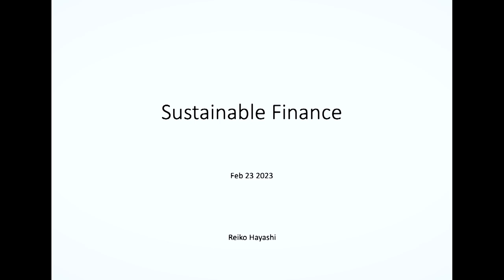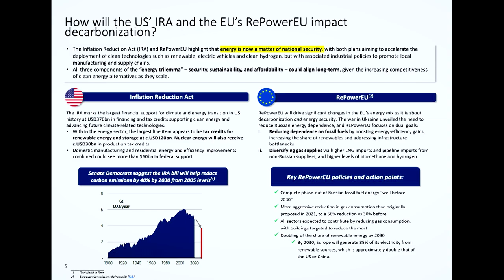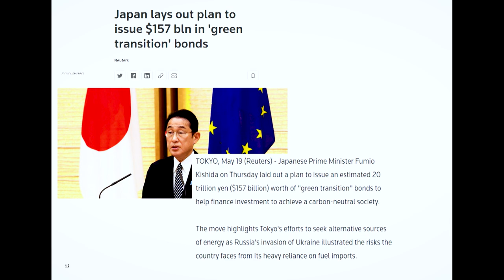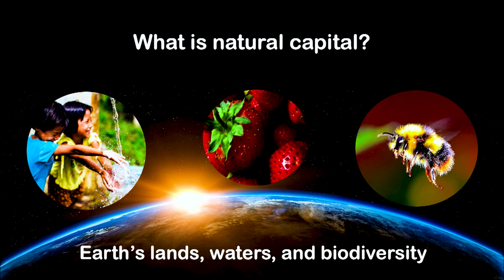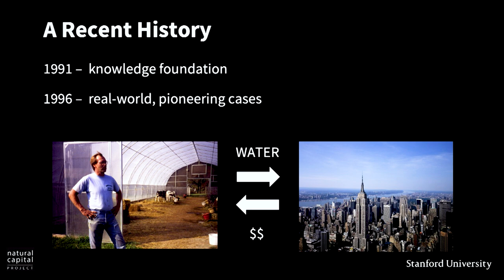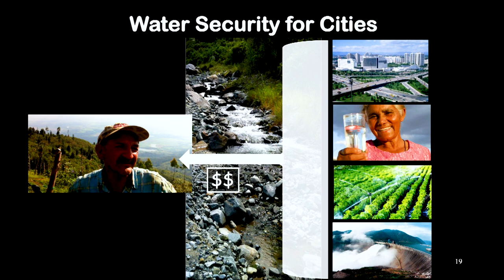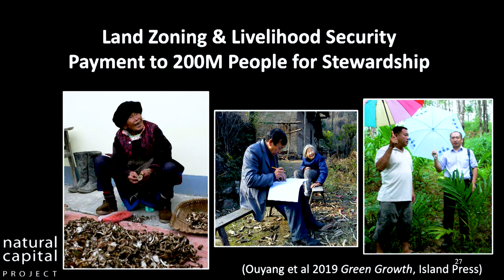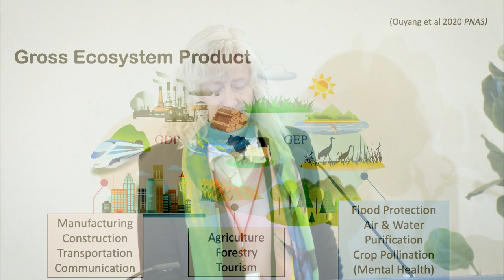The Future of Social Tech Conference | Panel 1: Investing in the Future of the Environment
From climate change action to pandemic response and preparedness, and from sustainable industrialization to lifelong well-being and the workforce of the future, the world is hungry for strategies and solutions that benefit people and the planet while supporting economic growth and prosperity. This kind of innovation for social impact requires societies to promote purpose- and potential-driven approaches to human capital development grounded in agility, creativity, and risk-taking.

Focusing on these issues, the conference seeks to catalyze and cultivate partnerships in social tech between Japan and the United States – two of the most important sources of globally successful technological advancements and contents development in the past half-century. Panel discussions, fireside chats, and Q&A sessions will spotlight practices for igniting enterprising minds and lessons to inspire current and future innovators in both countries and beyond.

Panel 1 – Investing in the Future of the Environment

Gretchen Daily
Co-Founder and Faculty Director, Natural Capital Project
Bing Professor of Environmental Science
Senior Fellow in the Stanford Woods Institute for the Environment
Director of the Center for Conservation Biology
Stanford University

Reiko Hayashi
Director and Deputy President BofA Securities Japan Co., Ltd.

Moderator: Yasumasa Yamamoto
Visiting Scholar at APARC, 2022-23
Visiting Professor, Kyoto University Graduate School of Management